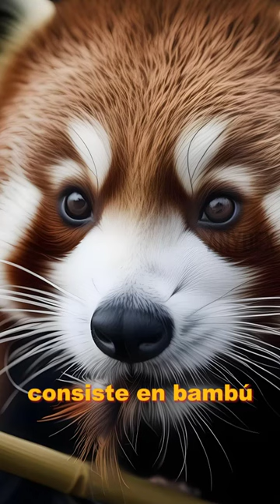Maravilloso Panda Rojo Parte 2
🐼✨ Descubre el mundo mágico de los pandas rojos! 🌿💖 Desde sus abrazos peludos hasta su espíritu aventurero, estos pelirrojos adorables te robarán el corazón. 🍃🐾 ¡Únete a su viaje gourmet mientras exploran la naturaleza con valentía y curiosidad! 🎋🍎 ¡Juntos, podemos conservar y proteger a estas increíbles criaturas! 🌍💚 ¡Prepárate para un viaje lleno de ternura y esperanza! 🌟🐼 PandasRojos AmorPorLaNaturaleza 🎥🌺